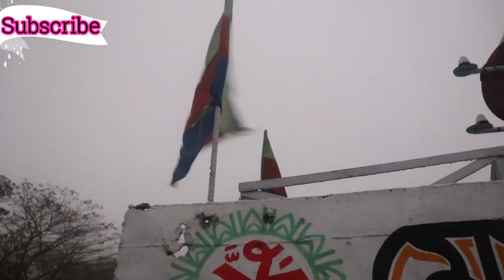how to go Barisal to Bhola by Launch | how to go Queens Island Bangladesh | The best BD tour guide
Barisal to Bhola by Launch | how to go Queens Island Bangladesh | The best BD tour guide
Barisal to Bhola by Launch | how to go Queens Island Bangladesh | Bangladesh tour guide
from Barisal I went to Bhola / Queens Island by launch from Barisal ferry ghat.Launch started at 5 am and I reached Bhola district at 8 am.the journey was so nice where I interacted with Nature , Local people , beautiful river side villages and sun rise.

Bhola District is an administrative district in south-central Bangladesh, which includes Bhola Island, the largest island of Bangladesh. It is located in the Barisal Division and has an area of 3737.21 km².[1] It is bounded by Lakshmipur and Barisal District to the north, the Bay of Bengal to the south, by Lakshmipur and Noakhali districts, the (lower) Meghna river and Shahbazpur Channel to the east, and by Patuakhali District and the Tetulia river to the west.